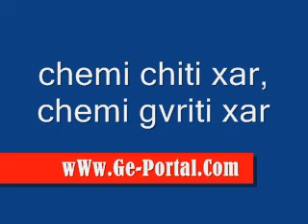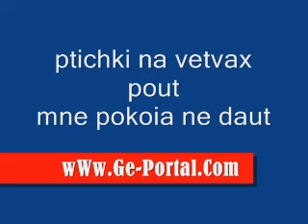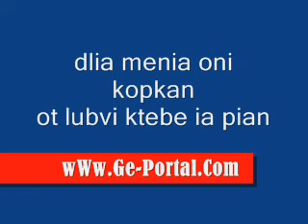TEIMURAZ BOJGUA CHEMI CHITI XAR LYRICS Karaoke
פורטל גאורגי בישראל
georgian portal in israel